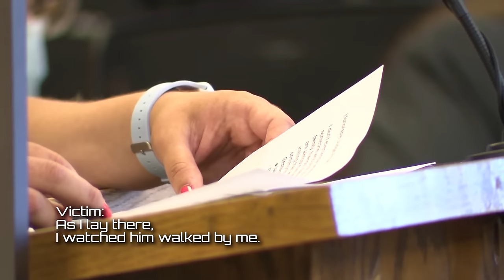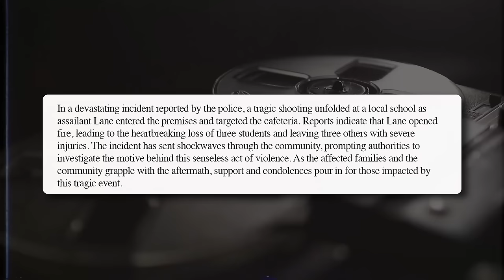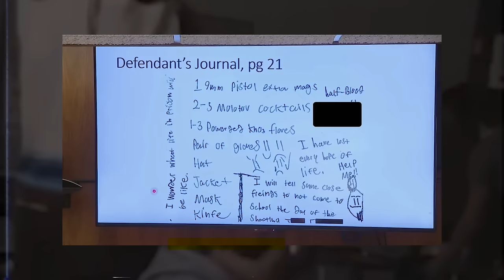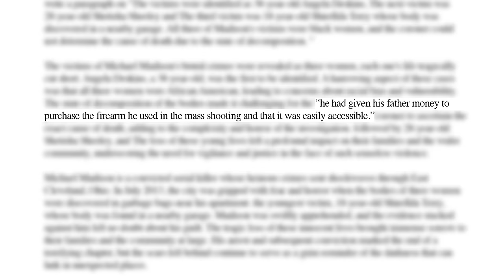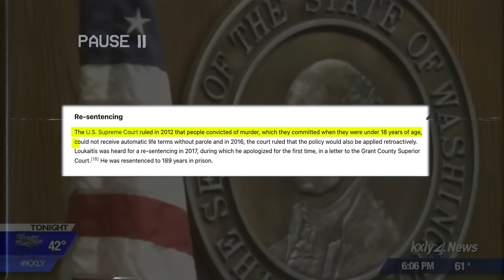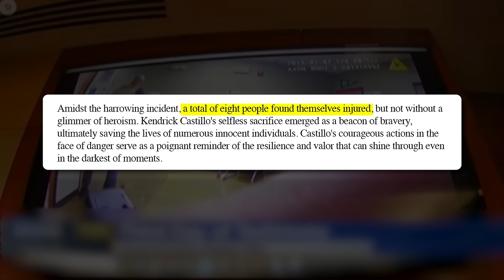SCHOOL SHOOTERS Reacting To Life Sentences...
Welcome to a deeply compelling exploration of SCHOOL SHOOTERS and their reactions to life sentences. This video delves into the complex psychology behind these tragic events, with a focus on fostering understanding and awareness.

As we navigate this sensitive topic, our goal is to shed light on the emotions, remorse, and unexpected insights that arise when individuals responsible for such acts confront the consequences. It's an authentic glimpse into the human experience.

By watching this video, you'll gain insight into the profound impact of these actions on both the shooters and the victims, prompting us to examine the root causes of these devastating events. We aim to encourage a thoughtful conversation around this pressing issue.

Our video does not endorse or glorify violence in any way. Instead, we aim to spark a compassionate dialogue about school shootings and their implications. Join us in this thought-provoking discussion.

Timecodes:
0:00 - Intro
0:24 - Caleb Sharpe
2:42 - TJ Lane
4:37 - Ethan Crumbley
7:31 - Nicholas Cruz
9:26 - Barry Loukatitis
11:35 - Devin Erickson & Alec McKinney
13:17 - Michael Carneal
15:58 - Evan Ramsey
18:45 - Dimitrios Pagourtzis
20:59 - Andy Williams